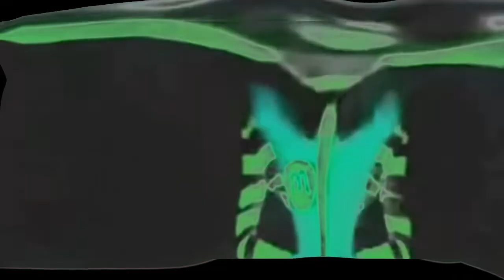(REQUESTED) McGiygas in G major 453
Requested by Ninety-Four